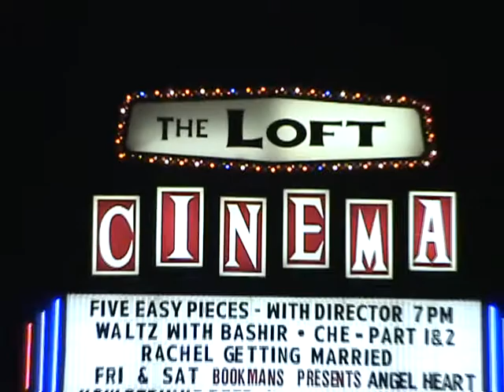Bob Rafelson comes to The Loft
Rafelson discusses his film Five Easy Pieces